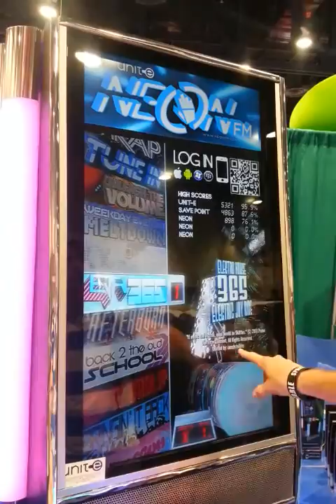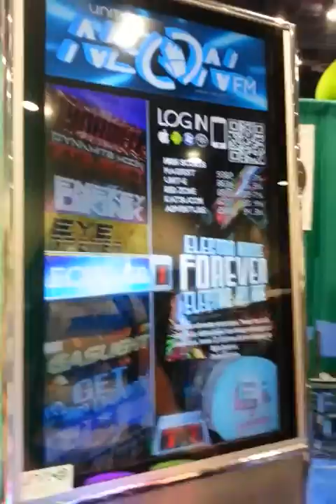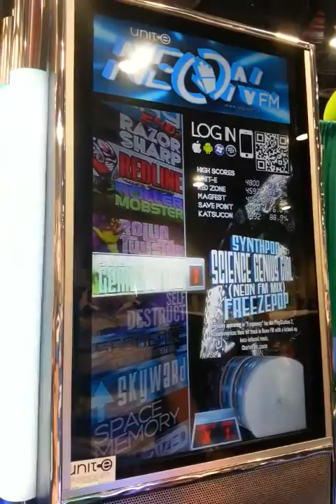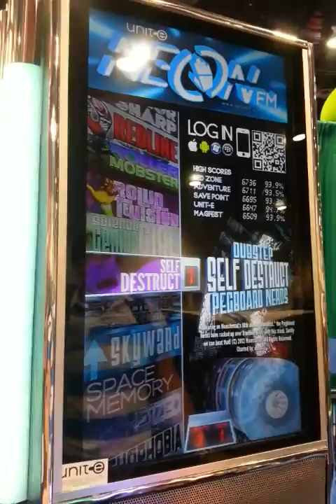[Neon FM] COMPLETE BETA SONG LIST (Amusement Expo 2014, Las Vegas)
So we tried Neon FM at Amusement Expo! We were surprised to see that the game had been revived from it's original prototype and now in the form of a stand-up style video game with 5 circular discs. See below for more info!

Neon FM™ is an electrified rhythm & action game for arcades and mobile. Players pound the five colored panels with their hands to the beat of the music and are scored on their timing.

Many difficulty choices
Each song has many levels of difficulty, allowing players of any skill to play songs that suit their taste.

Fail no more
Performing poorly doesn't end the game--we just reduce the difficulty while you're playing.

Save your progress
Use your Unit-e account to save scores, track your progress, and compete internationally!

Beginner mode
Is this your first music game? We reduce the number of buttons and are much less strict on timing.

New tracks every week!
Every week we release new music to the game. Check in on your favorite arcade often to see what's new!

Players can sample songs before they even put coins into the machine!

Pay per song, not per set
Jukebox-style song selection means you'll always have enough spare change to play a song or two!

Modular multiplayer
Neon FM machines each support one player, and multiple machines can be linked to support infinite simultaneous players. Players can also choose to not compete at all and do their own thing!

Slim design
With its svelte width, Neon FM leaves plenty of room in the arcade for multiple machines.

Premium selections
Songs can be priced separately by arcade operators. This allows us to provide licensed mainstream tracks at a premium to casual players, while still providing an inexpensive core experience to seasoned gamers.

Smartphone login
Neon FM uses the same proprietary QR login system as Cardiac™ to quickly personalize your game experience. Just point and shoot with your phone to log in!

Online updates
Machines will periodically receive updates from our servers containing fixes and new content. Even new mixes and any sequels can be delivered electronically!